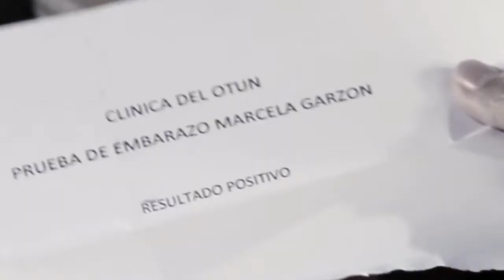Cuando sea Grande Shaira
Un homenaje a todas las mamás solteras, que luchan por sus hijos todos los días.

Canción: Cuando sea grande
Autor: Shaira